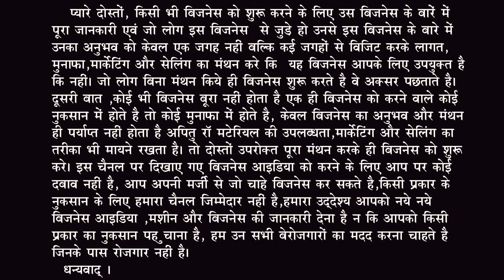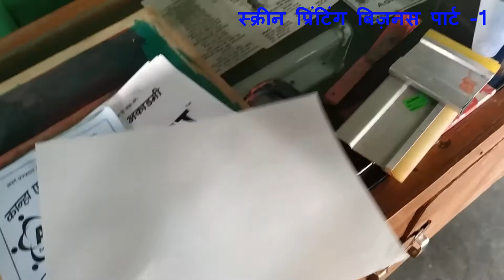screen printing business 2020,screen printing all equipment,screen printing,small business idea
धन्यवाद्